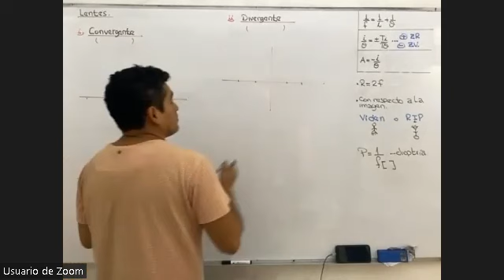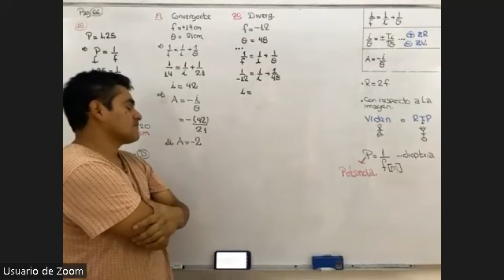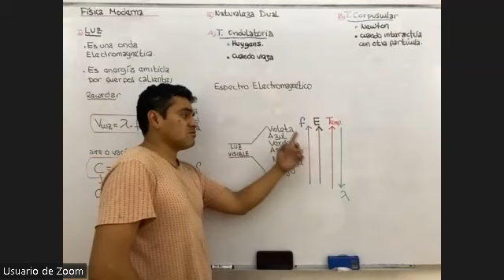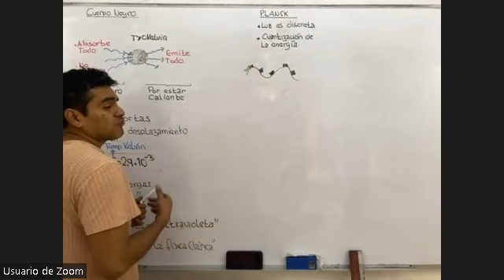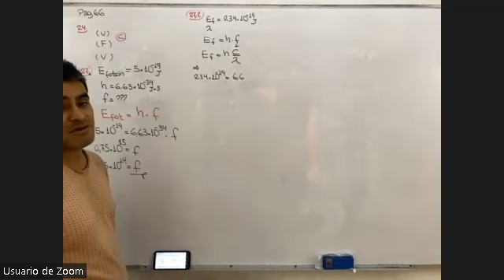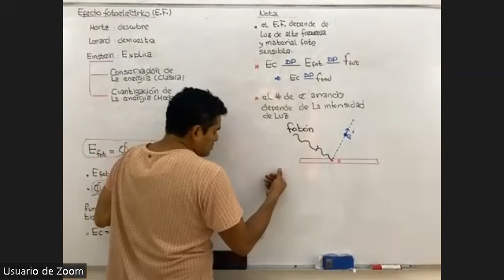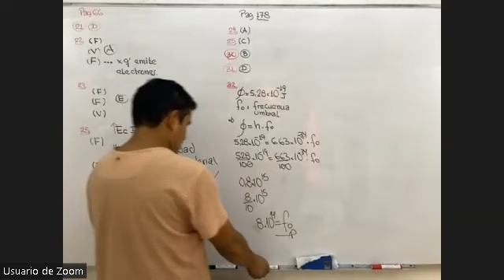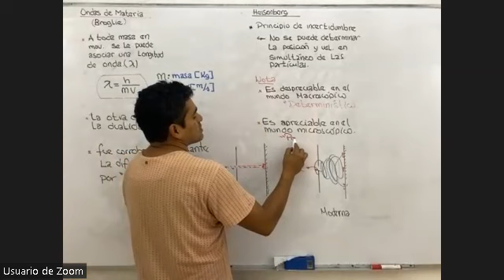MAGNETISMO, OPTICA Y FISICA MODERNA 2 ( 15 DE FEBRERO) CV